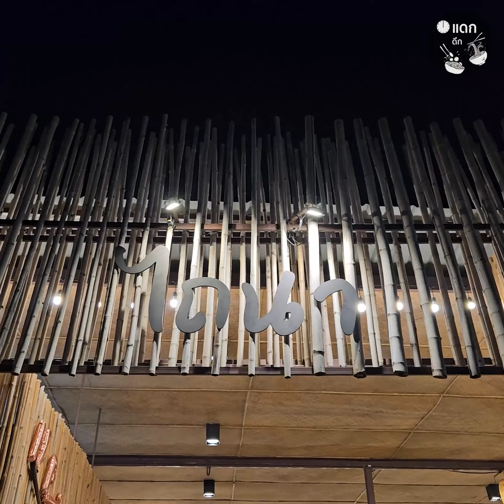ส้มตำร้านเด็ดริมทุ่งนาใกล้กรุงเทพ เสิร์ฟชุดใหญ่อลังการ ท้าพิสูจน์เมนูไก่ไฟลุก ไถนา ปทุมธานี